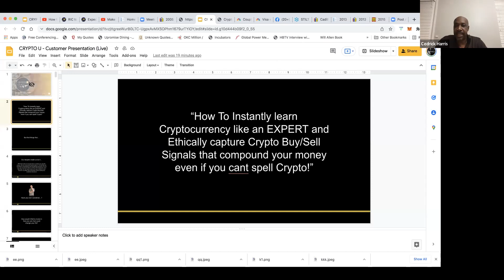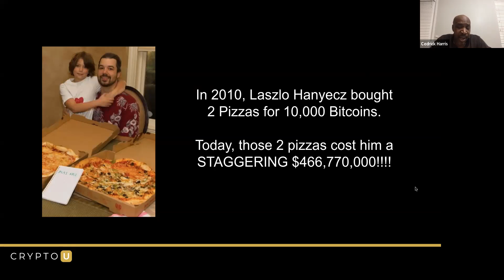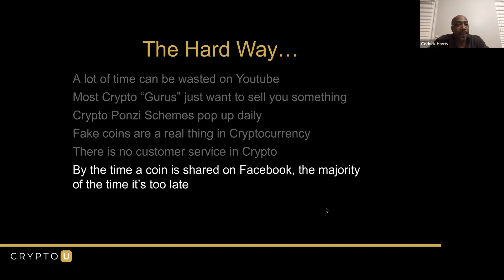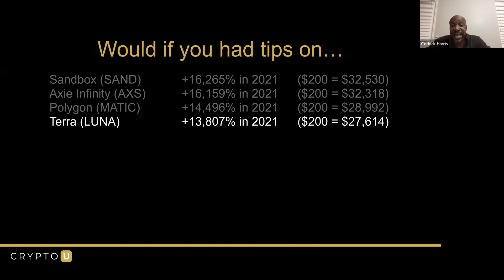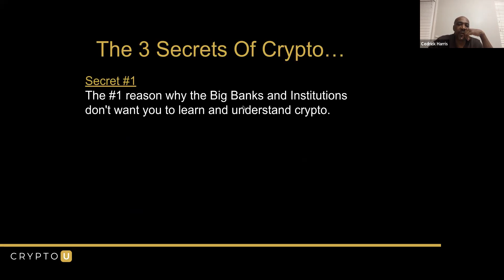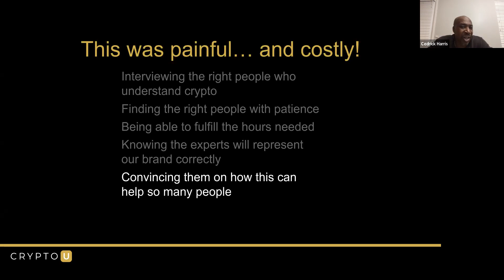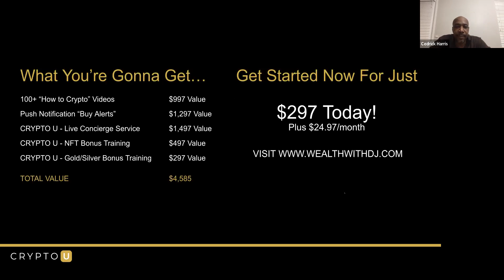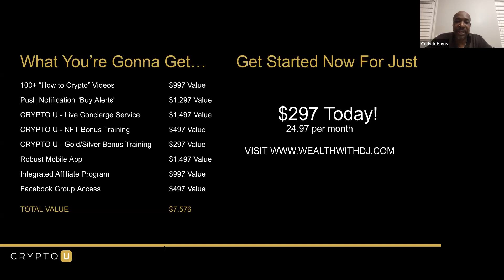Crypto Currency Training - Crypto U - Cedric Harris Replay - Donald McClendon Jr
The future of money!

Ready to capitalize on revolutionary blockchain technology? The future of money is here. Enroll in the CRYPTO U course to learn everything you need to know to get started.

Don't wait another minute, the future of money is happening now!

100+ Crypto Education Videos! $997 Value
Coin Portfolio & Buy/Sell Alerts! $1,297 Value
Live Concierge Service! $1,497 Value
NFT Bonus Training! $497 Value
Gold/Silver Bonus Training! $297 Value
Robust Mobile App $1,497 Value
Integrated Referral Program $997 Value
Facebook Group Access $497 Value
TOTAL VALUE $7,576 Value